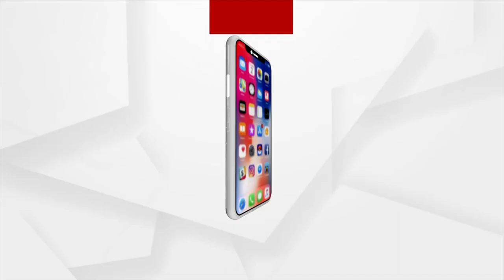Prime Odisha @ 7 Pm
Prime Odisha